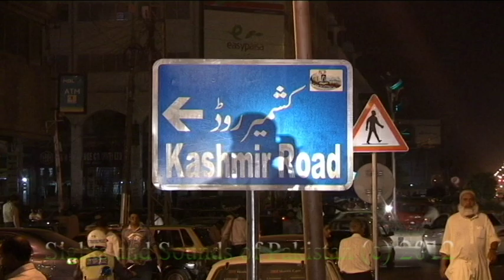Peshawar Road / Kashmir Road Rawalpindi Pakistan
Its not HD quality but i wanted to share these footages till i go to Pakistan and record in full HD quality.